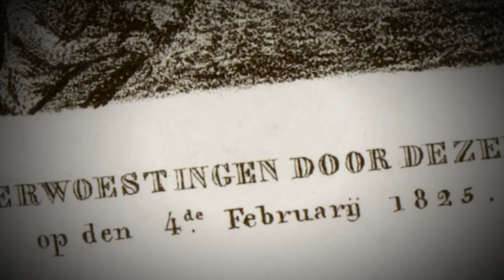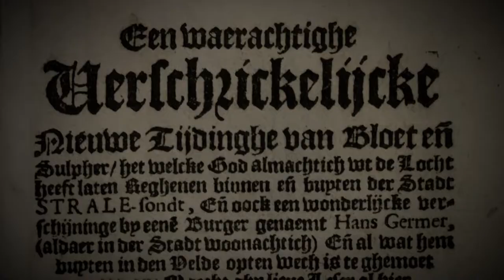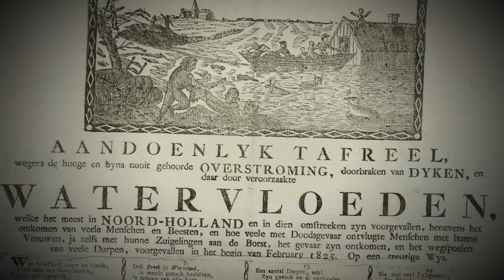Dealing with Disasters: Nieuws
De geschiedenis van Nederland was vaak rampzalig. Een ramp voor onze voorouders, want ze kregen flink wat ellende voor de kiezen. Maar zalig voor historici, want voor ons zijn rampen een goudmijn. Ze bevatten niet alleen een schat aan informatie over de veerkracht en kwetsbaarheid van samenlevingen, maar ook over hoe deze samenlevingen zichzelf zagen. Met de onderzoeksgroep ‘Dealing with disasters’, onderzochten wij de omgang met rampen in Nederland. En zagen dat verleden en heden soms verrassend veel op elkaar lijken.

Aan de hand van vier thema's reizen we door de geschiedenis, om te zien hoe Nederlanders 'dealen' met rampen. Thema één is: Nieuws.

Met dank aan:
NWO
Radboud Institute for Culture & History (RICH)
Faculteit der Letteren, Radboud Universiteit

Productie: Fast Facts 2022